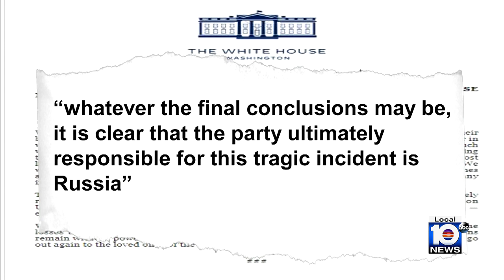U.S. looking into deadly Russian missile strike along Polish border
The pentagon held a briefing Wednesday to talk about Russia’s war in Ukraine and a recent missile strike.